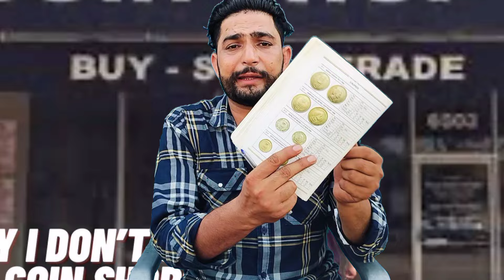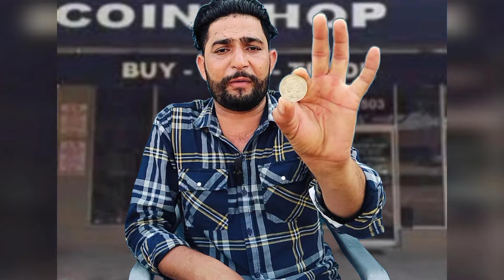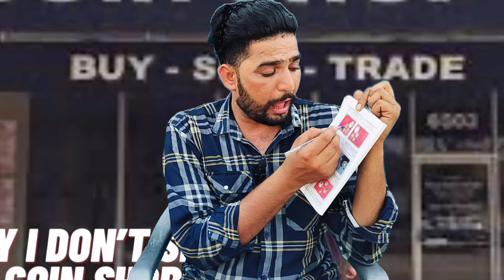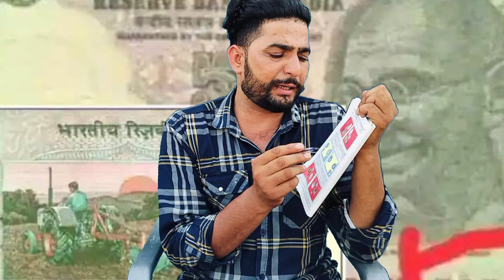महंगा सिक्का 🤑क्या आपके पास है || इंदिरा गांधी वाला सिक्का || indira Gandhi coin || old coin sale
इंदिरा गांधी का सिक्का 5 का // indira gandhi sikka price // indira gandhi sikka /इंदिरा गांधी सिक्का

in video part

इस सिक्के पर इंदिरा गांधी (इंदिरा गांधी का सिक्का) की छवि छपी है, जो 1917 से 1984 तक चलन में थे। यदि आप पुराने सिक्के योजना के तहत अभी इस मुद्रा को ऑनलाइन बेचने का निर्णय लेते हैं तो आपको 2 से 3 लाख रुपये के बीच प्राप्त होंगे। इस सिक्के को बेचने के लिए ज्यादा मेहनत की जरूरत नहीं है।

The image of Indira Gandhi (Indira Gandhi coin) is printed on this coin, which was in circulation from 1917 to 1984. If you decide to sell this currency online now under the Old Coins Scheme, you will get between Rs 2 to 3 lakh. Selling this coin does not require much effort

indira gandhi ka sikka sale

indira gandhi ka sikka 5 ka //

इंदिरा गांधी का सिक्का 5 का//

indira gandhi wala 5 ka sikka kitne ka hai //

indira gandhi ke jamane ka 5 ka sikka //

indira gandhi ka 50 paise ka sikka //

indira gandhi wala 5 rupaye ka sikka //

indira gandhi ka ek rupaye ka sikka //

indira gandhi ka purana sikka //

indira gandhi ka sikka kitne mein bikega //

indira gandhi wala 5 ka sikka indira gandhi ka sikka ///

मौका 🪙 डायरेक्ट बायर से डील || बिना रजिस्ट्रेशन चार्ज || old coin sale || coin Bazaar

old coin sale /old coin /old coins value /how to sell old coins in india /old coin kaise sell kare

old coin /

coin bazaar /